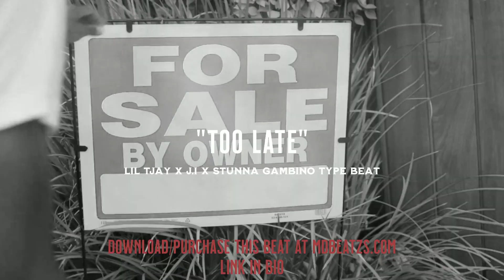[FREE] Lil Tjay x J.I x Stunna Gambino Type Beat 2023 "Too Late" | Emotional Rap Beat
IMPORTANT:

For any use you MUST purchase a lease.

You always have to credit (Prod. By MD)